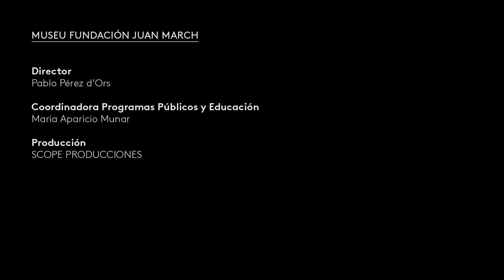Cristina de Middel: el lenguaje de la fotografía · La March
El publicista Toni Segarra charla con la fotógrafa y presidenta de la Agencia Magnum Photos Cristina de Middel. En sus proyectos, la artista cuestiona la verdad tras las fotografías. La relación entre verdad e imagen y la defensa de la conexión entre imagen y realidad sirven como hilo conductor para esta charla. Ambos ponentes debaten sobre el mercado del arte, la persuasión de las audiencias y la evolución de los medios de comunicación. Además, De Middel indaga sobre algunos de los procesos para crear sus proyectos y el funcionamiento de la Agencia Magnum.

23 de enero de 2024